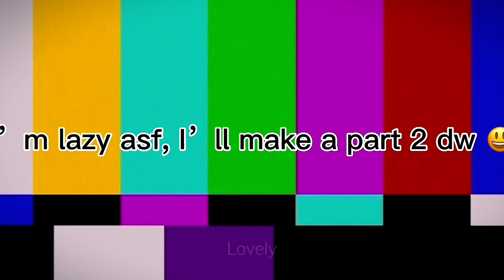Past Wednesday React / Part 1 / Gacha Club Reaction / • Løvély - Rxsie Prïnceśś • /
˜”°•.˜”°• Loading...•°”˜.•°”˜

𝑇𝑦𝑝𝑖𝑛𝑔. . .

,, ". . .0:10 ━❍ 0:40. . ." ,,

˜”°•.˜”°• 𝐿♡𝒶𝒹𝒾𝓃𝑔 𝒞♡𝓂𝓅𝓁𝑒𝓉𝑒•°”˜.•°”˜

˜”°•.˜”°•𝒲𝑒𝓁𝒸𝑜𝓂𝑒 𝒯𝑜 𝒵𝑒 𝒟𝑒𝓈𝒸𝓇𝒾𝓅𝓉𝒾𝑜𝓃•°”˜.•°”˜«

,-'^'~-.,,.-~𝒢❀✿𝒹 𝑀♡𝓇𝓃𝒾𝓃𝑔,, 𝒜𝒻𝓉𝑒𝓇𝓃✿𝓃 °𝓇 𝒩𝒾𝑔𝒽𝓉,, 𝒥𝓊𝓈𝓉 𝑅𝑒𝓂𝒾𝓃𝒹𝒾𝓃𝑔 𝒴❁𝓊 𝒯𝒽𝒶𝓉 𝒴♡𝓊 𝒜𝓇𝑒 𝐵𝑒𝒶𝓊𝓉𝒾𝒻𝓊𝓁,, 𝒮𝓂𝒶𝓇𝓉 𝒶𝓃𝒹 ❀𝓊𝓉𝓈𝓉𝒶𝓃𝒹𝒾𝓃𝑔 𝒶𝓃𝒹 𝒦𝑒𝑒𝓅 ❀𝓃 𝒮𝓂𝒾𝓁𝒾𝓃𝑔❢❢-.,_,.-,.-*~,.-*~,.-*~'^'*-,

˜”°•.˜”°• 𝐹𝒶𝒸𝓉𝓈 𝒜𝒷𝑜𝓊𝓉 𝐿𝑒 𝒱𝒾𝒹;; •°”˜.•°”˜

• People Who Made The Vids: (not in order)

!¤'``'¤! 𝑇𝑎𝑔𝑠;; !¤'``'¤!

* CapCut

* Gacha Club

~• ~𝒬𝓃𝒜-.,_,.-' ^ '*-,"'

˜”°•.˜”°•~ Name;;
˜”°•.˜”°•~ Soraya •°”˜.•°”˜

˜”°•.˜”°•~ Age;;
 ˜”°•.˜”°•~ Secret •°”˜.•°”˜

˜”°•.˜”°•~ Birthday;;
˜”°•.˜”°•~ 11th November •°”˜.•°”˜

˜”°•.˜”°•~ Zodiac Sign;;
˜”°•.˜”°•~ Scorpio •°”˜.•°”˜

˜”°•.˜”°•~ Siblings;;
˜”°•.˜”°•~ 2 •°”˜.•°”˜

˜”°•.˜”°• 𝒮𝑜𝒸𝒾𝒶𝓁𝓈~ •°”˜.•°”˜

•._.••´¯``•.¸¸.•`☆✭𝒟𝒾𝓈𝒸𝑜𝓇𝒹;;•°”˜.•°”˜;;

•._.••´¯``•.¸¸.•`☆✭: ˜”°•.˜”°•𝐿𝑜𝓋𝑒𝓁𝓎.｡.✿`°¤,¸.•#4491 or ʀᴀʏᴀ#7673 (mainly use this)

•._.••´¯``•.¸¸.•`☆✭𝒯𝒾𝓀𝒯𝑜𝓀𝓈;;•°”˜.•°”˜;;

•..••´¯``•.¸¸.•`☆✭: @xx_sxnfl0wer.dxisyii_xx 𝑜𝑟 @_xx.lxv3ly.xx
𝑜𝓇 @_.xxlttl3ditxrzxx._ 𝑜𝓇 @squadxpeachvs

•._.••´¯``•.¸¸.•`☆✭𝒯𝓌𝒾𝓉𝒸𝒽;;•°”˜.•°”˜;;

•._.••´¯``•.¸¸.•`☆✭: lovelyrosieprincess

•._.••´¯``•.¸¸.•`☆✭𝒴𝑜𝓊𝒯𝓊𝒷𝑒;;•°”˜.•°”˜;;

•._.••´¯``•.¸¸.•`☆✭: @XxM•shr0om CxwxX

•._.••´¯``•.¸¸.•`☆✭: 𝒯𝒽𝒾𝓈 𝒮𝑜𝓊𝓃𝒹 𝐼𝓈𝓃’𝓉 𝑀𝒾𝓃𝑒. 𝑀𝓎 𝒱𝒾𝒹𝑒𝑜𝓈 𝒜𝓇𝑒 𝒦𝒾𝒹 𝐹𝓇𝒾𝑒𝓃𝒹𝓁𝓎, 𝐼 𝒟𝑜𝓃’𝓉 𝐸𝓃𝒸𝑜𝓊𝓇𝒶𝑔𝑒: 𝒞𝓊𝓈𝓈𝒾𝓃𝑔, 𝒱𝒾𝑜𝓁𝑒𝓃𝒸𝑒 & 𝒜𝓇𝑔𝓊𝓂𝑒𝓃𝓉𝓈, 𝒶𝓃𝒹 𝐼𝓃 𝒮𝑜𝓂𝑒 𝒱𝒾𝒹𝑒𝑜𝓈 𝐼𝓉’𝓈 𝟣𝟤+.

➪ 𝐶𝑜𝑝𝑦𝑟𝑖𝑔ℎ𝑡 𝐶𝑟𝑒𝑑𝑖𝑡𝑠~